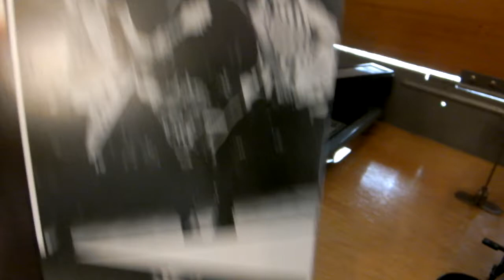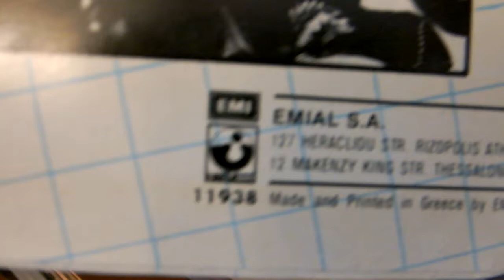Scorpions- "When the smoke is going down"